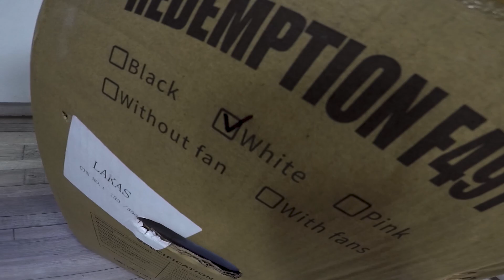PC build in nepal // @Gurungvlogger1#pcbuild nepal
Hi we are  Gurung Vlogger. We upload our vlog, documentary and other videos in this channel. We shoot documentary and other special occasions and entertain people.
We are a professional cameraman if you need any service related to videography and photography kindly remember us :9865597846

Gurung vlogger